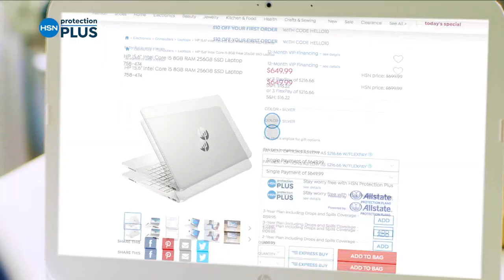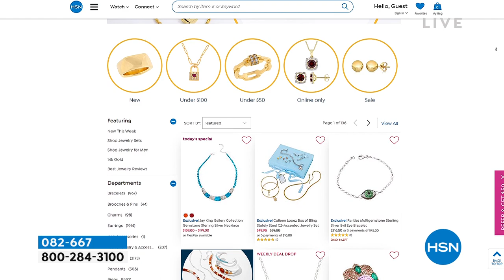HSN | Bali RoManse by Robert Manse Jewelry 05.31.2022 - 11 PM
Discover unique jewelry designs from around the world in sterling silver with precious gemstones.